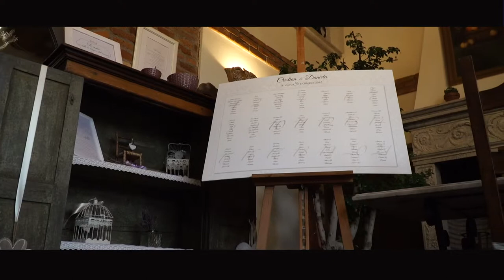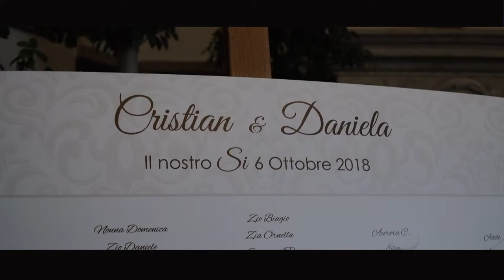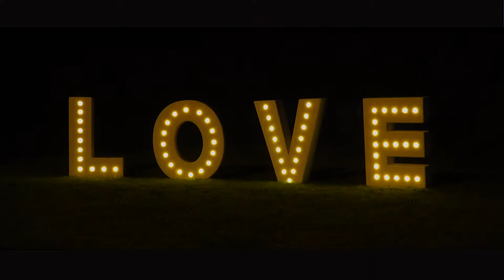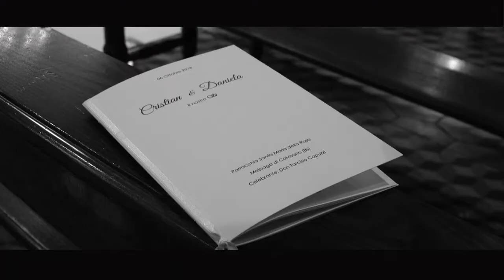Bernasconi Studio - Fine Art Wedding Photographers and Film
Wedding film ... a modo nostro! Daniela e Cristian.